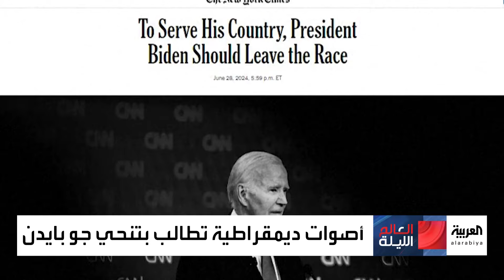استطلاع رأي: 60% من الناخبين يؤيدون استبدال بايدن بعد مناظرته مع ترمب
العالم_الليلة | بعد الانتقادات التي لاحقته خلال مناظرته مع ترمب.. أصوات ديمقراطية تطالب بتنحي بايدن و استطلاع يوضح: 60% من الناخبين يؤيدون استبدال المرشح الديمقراطي
لمعرفة أحدث المستجدات.. عبر البث المباشر من هنا ⤵
وبإمكانكم متابعة العربية على منصات التواصل